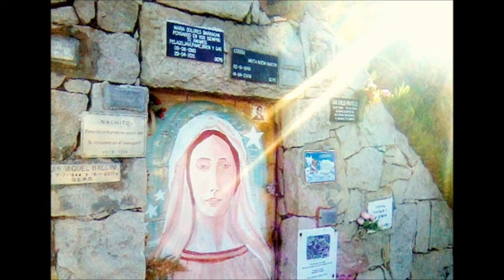RAYO BLANCO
MUSICA - IMÁGENES
SIRIODAN  Daniel  Paludi
Mar del Plata - Argentina
Capilla Paz y bien Reina de la Paz
2017